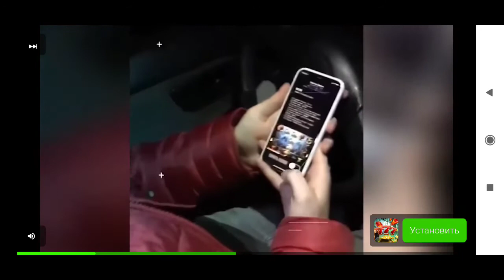Art Of Poly War. Game